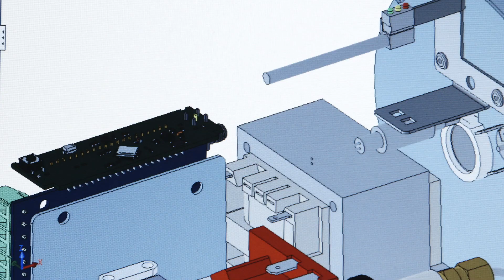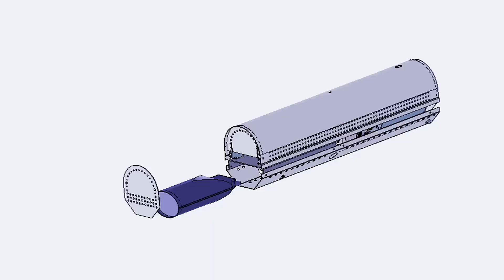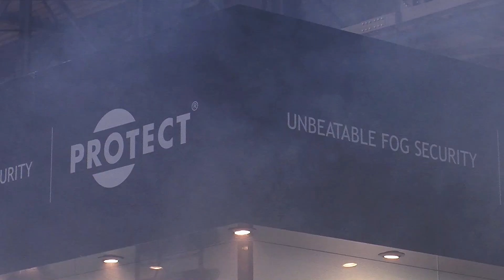PROTECT Profile Video 2020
Company profile video 2020

”You can’t steal what you can’t see"

FAQ

1) Is the fog dangerous to humans, animals, electronics, clothes, furniture?
- No, our dense security fog is quite harmless. The fog is documented by domestic and international laboratories.

2) Does the fog leave residue after it gets deployed?
- It does not. It is water-based fog, and therefore we recommend venting the room within 1 hour of firing to avoid condensation. Any cleaning on surfaces should be done with a ragged cloth without detergents.

3) Can’t the thief just wait for the fog to disappear?
- Our fog has the longest “hang time” on the market, which fires fog lasting up to 1 hour. Furthermore, the fog cannons are connected to a motion sensor. Therefore, it will continue to re-fire fog. This is plenty of time for the police to arrive at the crime scene – we try to close the gab from criminal activity until authorities arrive (typically 30+ minutes).

4) What if a burglar interrupts the power?
- Our fog cannons have a built-in backup-battery, allowing the machines to remain operative for up to 3 hours. Alarm systems also have this – which means that an interruption of the power is no problem.

5) Can’t I just have a regular alarm system?
- Of course. However, a thief knows that nothing happens within the first 10-15 minutes. Also, if you have video surveillance, the thief can cover the face. That is why our security solutions prevents (or highly minimize) the thief’s agenda.

6) Can multiple fog cannons “talk together”?
- Yes. We have solutions that allows you to connect up to 16 fog cannons through an IntelliBox. Furthermore, we can also provide the option of remote access to the fog cannons.